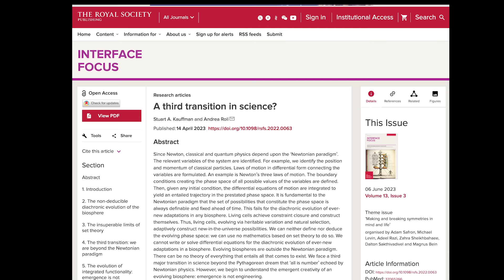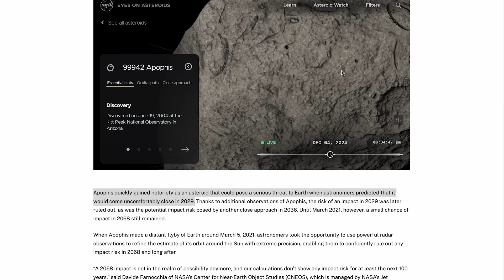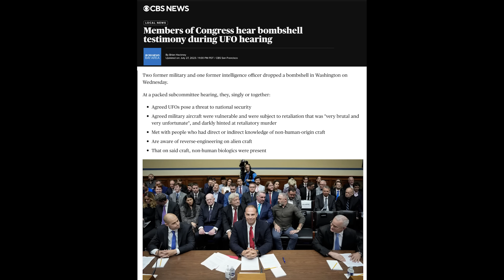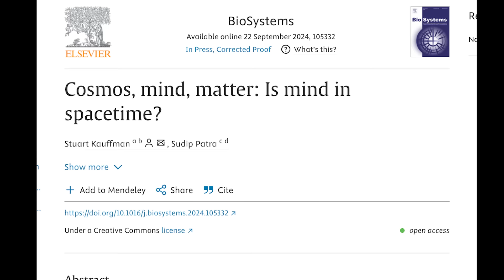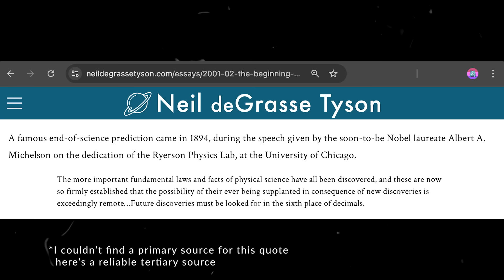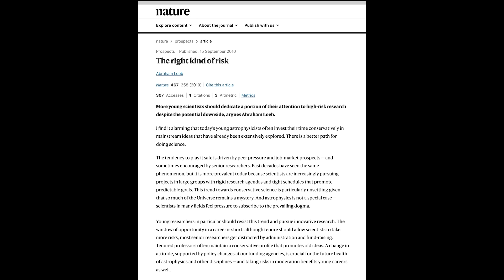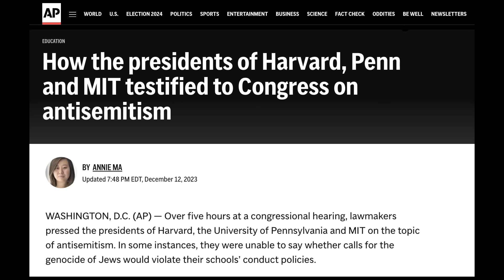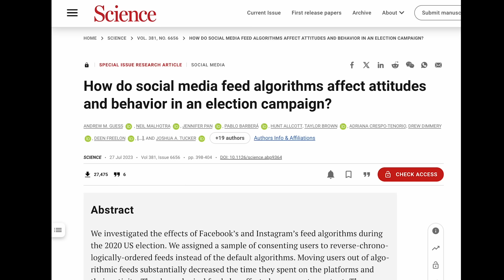New Science Discovers Intelligent Minds in the Universe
Solving our universe’s greatest mysteries may hinge on decoding consciousness—whether human, artificial, extraterrestrial or 'other'—and investigating if ancient forms of consciousness have been right under our noses. Harvard astrophysicist and UAP/UFO field investigator Avi Loeb discusses a future where we co-exist with super-intelligent AI and a possible “cosmic neighbor” capable of either enlightening or conquering us. This episodic documentary features developmental synthetic biologist and cognition researcher Michael Levin (creator of Xenobots, the first AI-designed bio-robots) and complexity scientists and origins-of-life researchers Stuart Kauffman and Joana Xavier, whose work may reshape our definition of “lyfe.”

We dig into the biases, barriers and blindspots in science and academia that hold back progress, and the mindsets that catalyze scientific revolutions.

▶️  Read my article on Forbes that also includes insights from Nobel laureate Adam Riess:

Interview edited for time. Integrity of expert commentary respected and preserved.

Subtitles [CC] have been proofread by an overly tired human (please forgive me if a typo slips through)

▶️ My book “The Science of On-Camera Acting: with commentary by Dr. Paul Ekman”

I’m Andréa Morris, an interdisciplinary researcher dedicated to advancing the field of investigative journalism, contributing more than 80 science and tech news stories to Forbes. My work explores complexity science, theory of mind, consciousness, intelligence, inspiration, intuition, motivation, productivity, creative problem-solving and the exploration of diverse intelligence—substrate independent.

This channel features documentary style interviews with subject matter experts, highlighting research that informs my reporting. It also examines the philosophy underpinning scientific paradigms, challenging assumptions and addressing human exceptionalism in the context of generative AI, LLM, AGI, machine learning, exponential technology, and credible accounts of UAP.

At the heart of this channel is a commitment to continual learning, critical thinking, and the joy of lifelong learning.